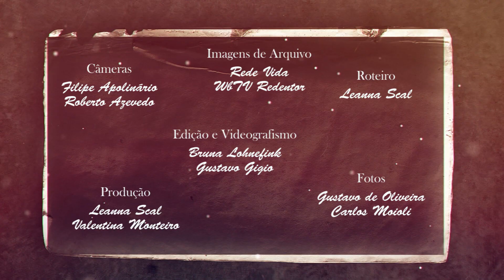O Pastor da Unidade - Ep.2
Confira esta série especial de 10 anos do Dom Orani Tempesta como Arcebispo do Rio de Janeiro. No segundo episódio: Dom Orani peregrino.